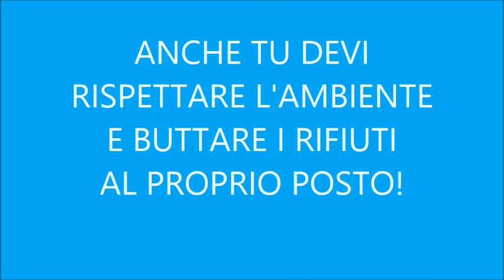"A corto di...": Davide Dall’Alba e Alessandro Girotto di 3B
“A corto di…” è un’iniziativa educativa promossa da Comune di Santorso e Laboratorio Provinciale di Educazione Ambientale che si inserisce nel Piano d’Azione per l’Energia Sostenibile di Santorso e che ha l’obiettivo di sensibilizzare le nuove generazioni sui temi della sostenibilità e del risparmio energetico. Ma tra i destinatari indiretti ci sono anche le famiglie: il miglior cortometraggio, infatti, sarà successivamente rifatto con un regista professionista e gli studenti che lo avranno proposto saranno gli attori del video. I migliori corti, inoltre, saranno proiettati nell’ambito del l’International Short Film Festival di Santorso. Gli studenti, che potranno partecipare singolarmente o in gruppi di massimo 5 persone, hanno tempo fino al 10 aprile per consegnare i propri video.

La premiazione del video vincitore si svolgerà martedì 16 giugno 2015 alle ore 20.00 presso Villa Rossi in occasione dell’International Short Film Festival di Santorso.